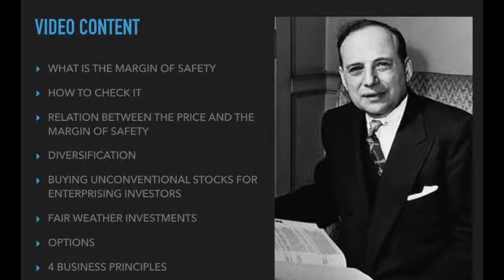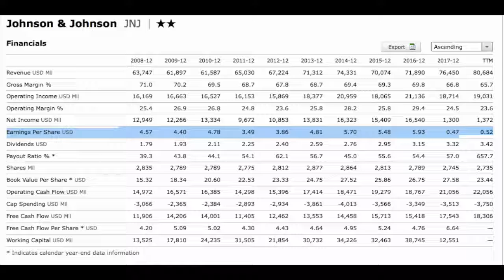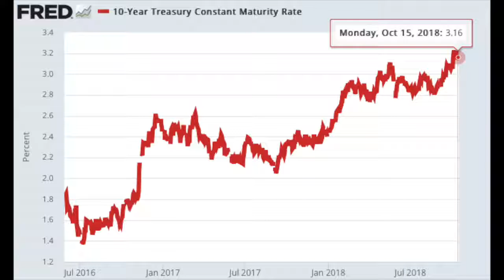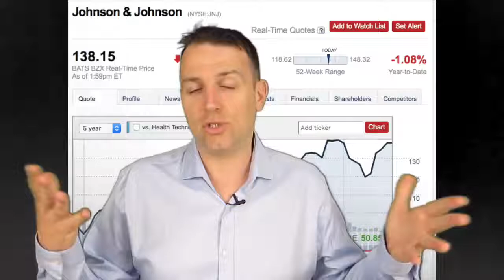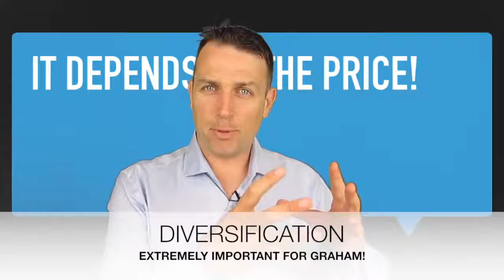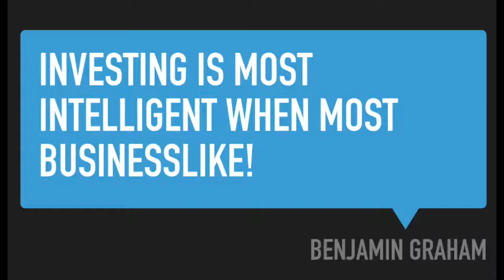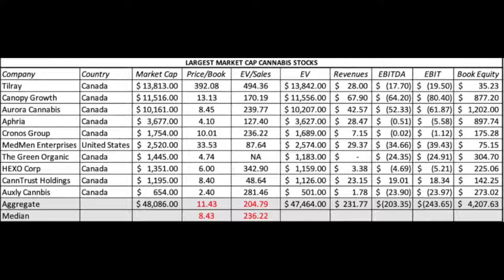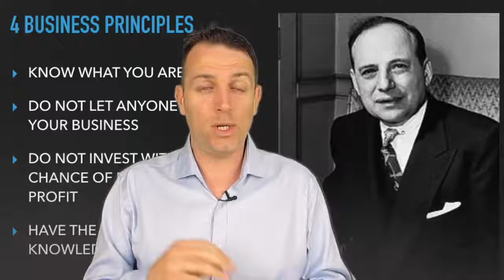THE INTELLIGENT INVESTOR MARGIN OF SAFETY CHAPTER 20 SUMMARY